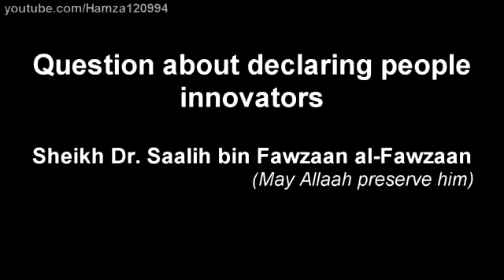Declaring "Tabdee" is for Scholars , Not For Students Of Knowledge Shāykh Salih al-Fawzān حفظه الله.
Shaykh. Al- Allamah Saleh Al Fawzaan { Hafidaullah }
The Questioner Asks shaikh. fawzaan who is from our brothers from Britain ” is it Permissible for A Muslim to boycott his Brother or For A Muslim to boycott an innovator and if it is permissible , what are Its Regulations..?? because here in Britain , some of The Youth satirize others and view Them As Innovators , even though their Biddah is not Against Aqeedah it is only Contradicting A certain Party or Group or something Like that
Shaikh. Fawzaan Replied : Yes , An Innovator should be abandoned , But only If it is proven that he is an innovator. However who Are They to Distinguish between Bidah and sunnah . no one can distinguish except The SCHOLARS. No One Recognise the biddah from Sunnah Except SCHOLARS. As for Students, the innovators and The Learners, They do not Recognise the Biddah from the sunnah. in fact All they KNow is that whoever disagree with them is an Innovator. and What if the person who disagreed with them was on the Haqq whilst this ( Group ) Was On the Batil ? then the example isnt with the groups or the Associations. the correct example is with the following of the Quran and Sunnah. so whoever is on the Quran and Sunah , it is Necessary to follow him and to Make him an Example and to join with them. as for whoever contradicts the Quran and Sunnah , and Does not act in its accordance then it is necessary to declare him an Innovator. however who can clarify This Except the ‘ Peope of Knowledge..’
As for The view point that whoever opposes you is an Innovator and there is no correct view except Yours. then this is not correct.
if we differ in some thing we return to the people of knowledge. those who will return back to the Quran and Sunnah and Clarify for us who are the Innovators.